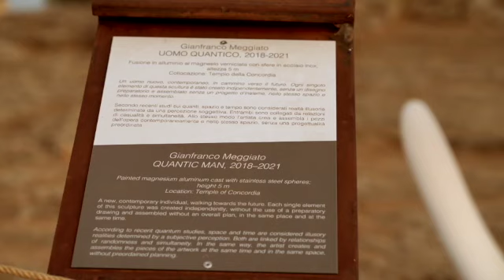Valle dei Templi, Gianfranco Meggiato, "Uomo Quantico". Sculptures Exhibition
The task of the artist is to encourage deeper thought, often without expecting answers: it is a continuous search for connections, relationships and responsibilities.
The thrust behind this is that constantly different point of view that develops as perspective themselves change. Research by Venice-born artist Gianfranco Meggiato brought him to the Valley of Temples in Agrigento to communicate with the site and find his own "contemporary man" among the signs left by ancient civilizations. The sculptures of today meet the architecture of yesterday. Metal alloys defying known forms, blocks of stone that have defied the centuries. And there's more: trees, nature, shadows and light. A deep, delicate and magnetic dialogue crossing Space and Time. A hymn to Man, creativity and, even before that, to what lies behind - before the rational, the known and the visible - which guides the hand of the artist and people involved in quantum research alike. It is Man who enables his own enlightenment, who gives space to intuition by becoming an instrument and interpreter of the absolute.

The exhibition by Gianfranco Meggiato Quantum Man: there is no future without memory, curated by Daniela Brignone, opens to the public on Wednesday 28 July in the Valley of Temples Archaeological Park  until 4 January 2022. Promoted by the Regional Commission for the Cultural Heritage and Sicilian Identity and the Department of Cultural Heritage and Sicilian Identity, organized by MondoMostre, the personal show also envisages an installation at the entrance to the Pietro Griffo Archaeological Museum [inauguration: Tuesday 27 July at 19:00, preceded by a presentation in the Fazello Meeting Room of the Museum]. A small surcharge (€2.00) is envisaged for entrance tickets to the Valley of Temples archaeological and landscape site as of 1 August.

"Gianfranco Meggiato's 'Quantum Man' invites us to take a journey into ourselves," said the Regional Councillor for the Cultural Heritage and Sicilian Identity, Alberto Samonà, "which is also an encounter through the four elements discovering a universe that goes beyond the rational to set Man in a cosmic dimension. The dialogue between contemporary and ancient here in the Valley of Temples is imbued with a new meaning that spans the centuries to rediscover the roots of the relationship between Man and his deepest essence, in an existential dynamic that goes beyond time."
"Gianfranco Meggiato succeeds with great ease in such a difficult undertaking as entering into a "sentimental relationship" with the site of the Valley of Temples without being overwhelmed by its grandeur," said the Director of the Archaeological Park, Roberto Sciarratta. “We are delighted to host this dialogue and inter-play between ancient and contemporary, thereby bringing Meggiato's works closer to those of other great artists already present in our own times."

Thirteen monumental works in all, including four designed specifically for this venue and exhibited to the public for the first time: Lo Specchio dell'Assoluto - The Mirror of the Absolute opens the overall path in front of the Temple of Juno, Uomo Quantico - Quantum Man is the title work for this personal show located in front of the Temple of Concordia, Sfera Aquarius - Aquarius Sphere and Quanto di Luce - Quantum of Light are both installed in front of the Temple of Zeus. An exhibition itinerary that becomes a journey through images and assonances: Gianfranco Meggiato sets out in search of his quantum man as the master of his own future, made up of perfect solids and voids. Meggiato traces a path, reflecting his own image in spheres, shiny folds and soft scrolls assembled using non-noble materials: this is how Uomo Quantico - Quantum Man came into being [it is cast in painted aluminium, with stainless steel spheres]. It was assembled by the artist himself without a preparatory drawing in front of the Temple of Concordia. The energetic Soffio della Vita - Breath of Life [cast in painted aluminium, with chrome-plated brass spheres] 'stretches' the Arch of Heracles. Sfera Aquarius - Aquarius Sphere [painted aluminium casting, with stainless steel spheres] as the protective shell of beauty and aspiration to immortality. Inasmuch, brothers Castor and Pollux are transformed into works suspended between the living and the dead, while Taurus brings us into contact with Zeus, where everything began.

“Meggiato," said curator Daniela Brignone, "composes an ideal journey inside one of the most important archaeological sites in the world, tackling the memory of the past and the enigmatic perspectives of the future to reflect on Man in search of himself. These works open up an inner world around which revolves a repertoire of mythological characters and symbols that become an allegory of Man's living space. The Quantum science which inspired the artist reveals mystery and cosmic connections."